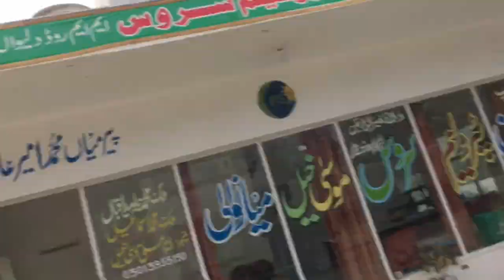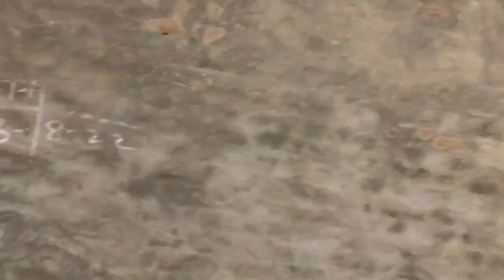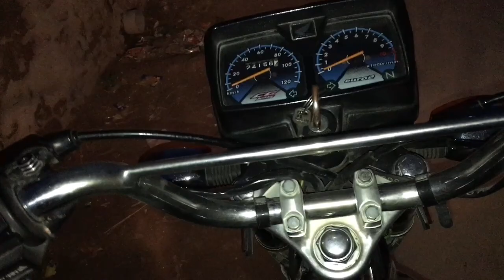Ye waali bike leni hy 😎 || New vlog